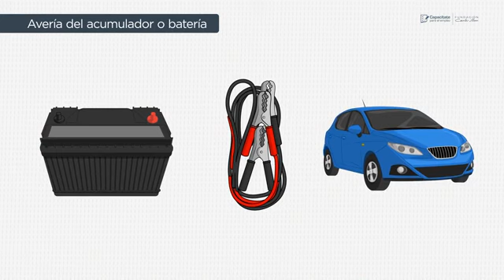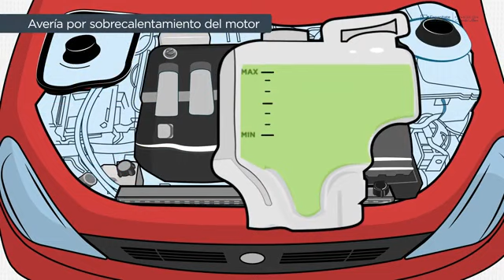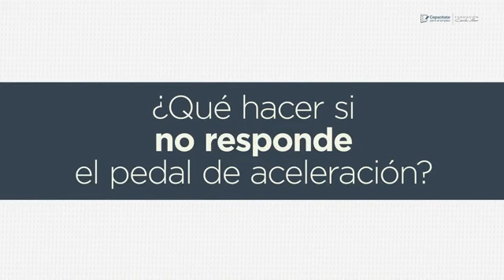2613 Averías mecánicas